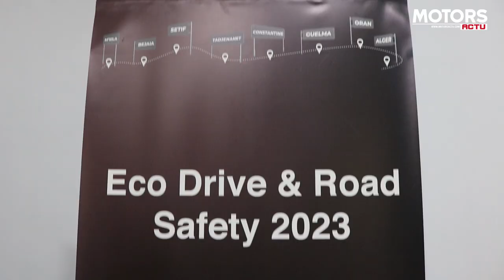Renault Trucks Algérie organise la 2e édition de la Caravane Eco Drive & Road Safety Tour 2023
Suite au succès de la caravane ECO DRIVE & ROAD SAFETY TOUR 2022, Renault Trucks Algérie a décidé d'organiser une nouvelle édition de cette caravane de sensibilisation qui sillonnera plusieurs wilayas du 1er au 25 juin, en collaboration avec le réseau de distribution à travers les quatre coins du pays.